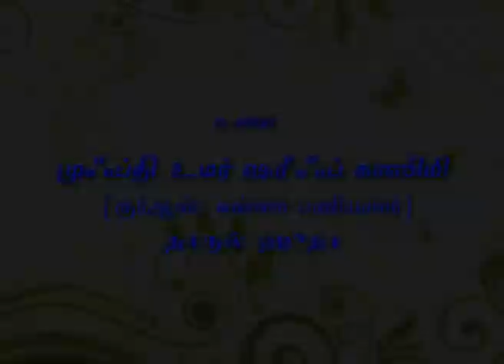325 - பெற்றோரின் பொறுப்பும் ஆசிரியர்களின் கவனமும்